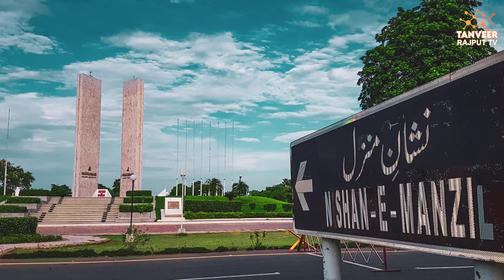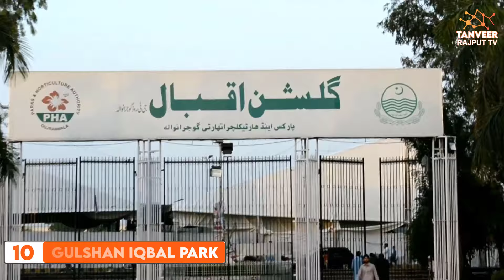Top 10 Places to Visit in Gujranwala Punjab گوجرانوالہ | Nishan e Manzil | Fun Dunya Amusement Park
In this video, I will tell you about the top 10 tourist places you must visit in Gujranwala.
00:00 Intro
00:50 Ranjit Singh Haveli
01:27 Fun Dunya Amusement Park
02:21 Toomri Temple Gujranwala
03:01 Nishan e Manzil
03:52 Abdul Nabi Khan Tomb
04:36 Lodhi-era Mosque of Eminabad
05:33 Atmaramji Shrine
06:01 Sheranwala Bagh
06:35 Clock Tower Gujranwala
07:13 Gulshan e Iqbal Park
07:40 Subscribe to this channel